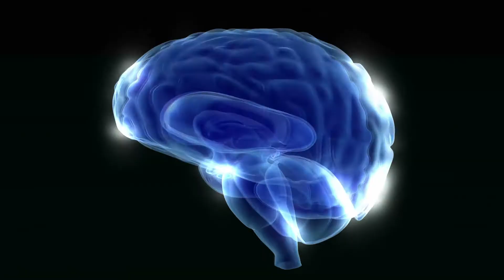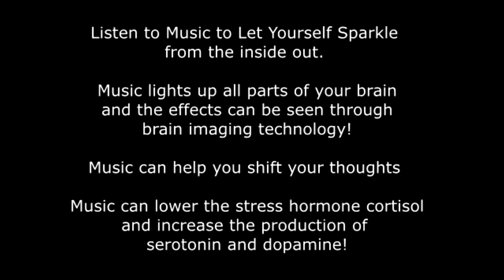Using Music to Manage Stress and Anxiety and Boost Connection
This week on the Let Yourself Sparkle Podcast, Alison Hughey: Board Certified Music Therapist and advocate for creative mental health self care shares how we can use music to manage stress and anxiety and boost connection. Alison is the  founder of Carolina Music Therapy, and Compose Your Self Care where she Guides people to use music as a powerful catalyst for comfort, coping, and motivation, and can not only help us heal, but helps us feel seen and heard, feel connected to other people, to our culture, and to ourselves. She shares practical tips that are scientifically proven to help you lower stress and anxiety and boost joy.
Free guide for using music you love to get out of work mode
Facebook group: Compose Your Self Care
Spotify:Playlists for All the Things!
Find a board certified music therapist near you (in the United States)
To grab a FREE copy of 12 Steps to a Happier Life, go
Special thanks to Cathy Heller and her podcast “Don’t Keep Your Day Job” for the inspiration to put this show together.  Her song “Gonna Make a Change” is featured in the intro and ending of this podcast.